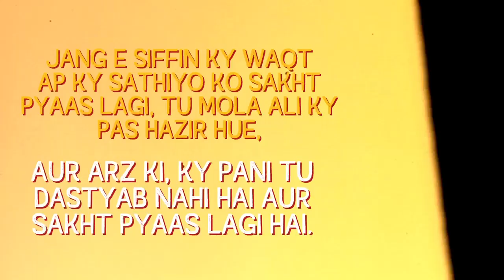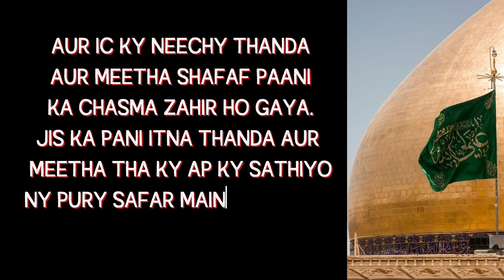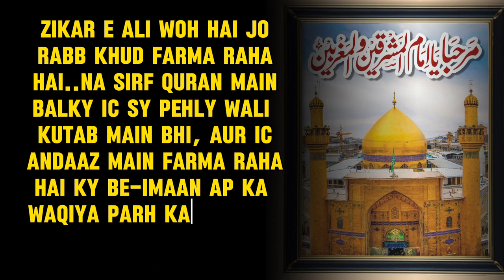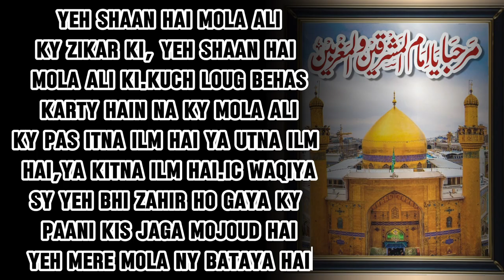Mola Ali ne Pani kaise dhoondha🙏 || Raahib Mola Ali ko dekh k imaan le aya 🙌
Mola Ali aur sahaba ne jung e sifen k baad oani ki talash mai niklay wahan auk rahib mila. Mola ali and his companions were sitting down after jung e siffen when hus companions said we are thirsty we need water . Mola ali said lets all go and search for it they met a monk he told them where they could find water then Mola ali found a stream under rocks they all drank water and filled up thier bottles the monk asked mola ali are you prophet mola ali replied no. are you and  Angel? he asked again. Mola Ali said No then he asked," Who are you ? " Mola Ali said I'm hazrat muhammad's caliph and son in law.